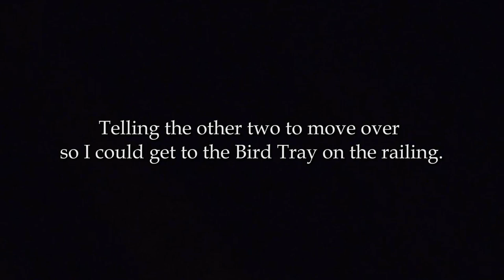Ted T Fiddler New family of Visitors 2023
I'm a Musician/ Entertainer known as Ted The Fiddler and I collect 16mm films and like making pictures and videos on the side. Right now I work in a theater and help run their 35mm film shows.